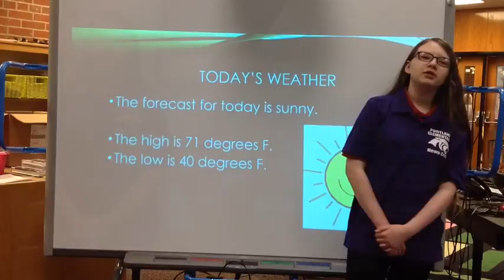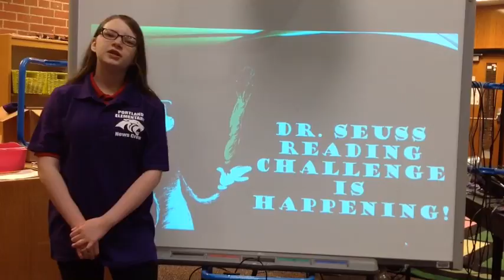March 9, 2017